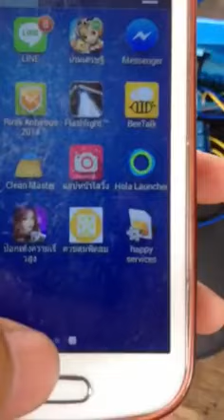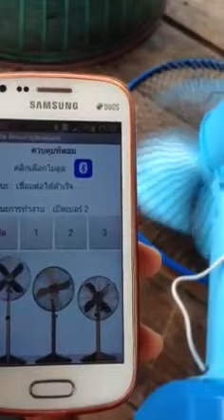ควบคุมพัดลมด้วย Android + Bluetooth HC-06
ควบคุมการทำงานของพัดลมผ่านแอพพลิเคชันแอนดรอยด์ เชื่อมต่อไร้สายผ่าน Bluetooth HC-06